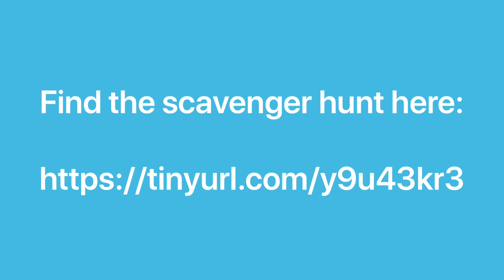Welcome 6th Graders!: Virtual Scavenger Hunt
Go on a virtual scavenger hunt to learn more about Sachem Library's Teen Department.  A lucky winner will earn an Amazon gift card!!